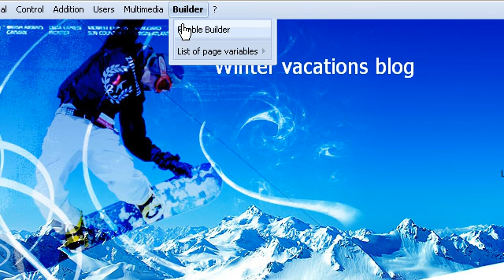Enabling Builder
How to Enable Builder mode